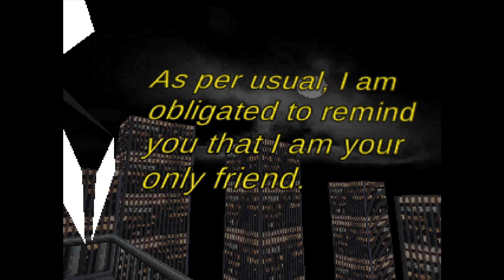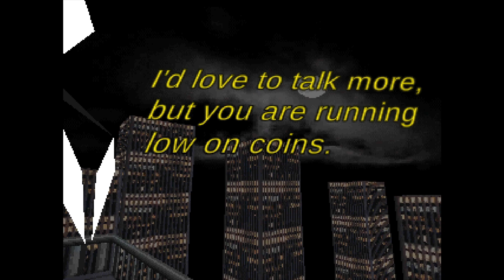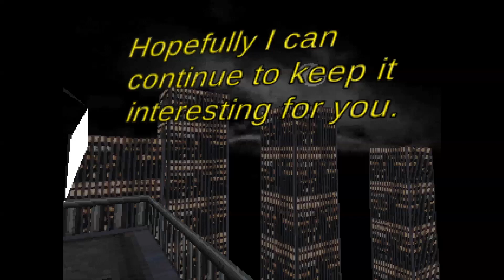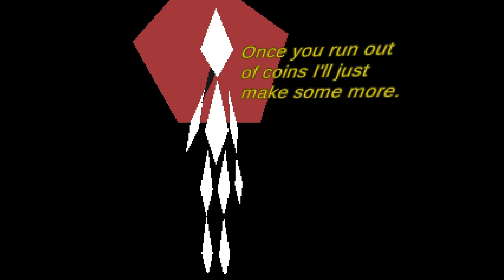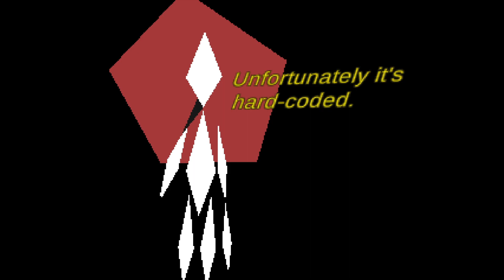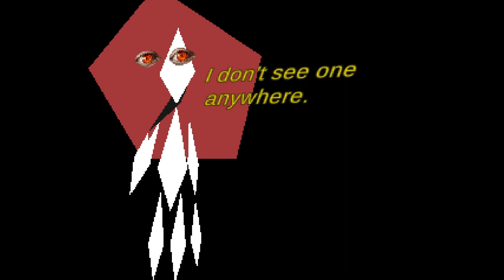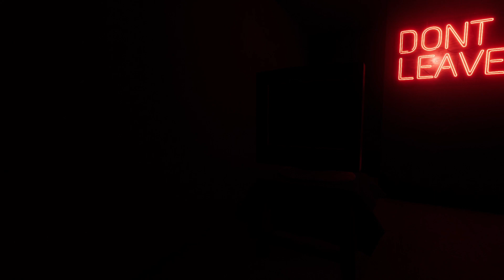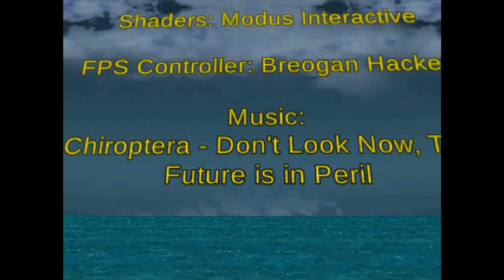Remember places (Walking/Horror)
short walking simulator/ horror game ?
Dont leave him...